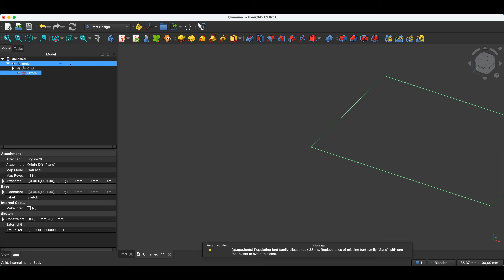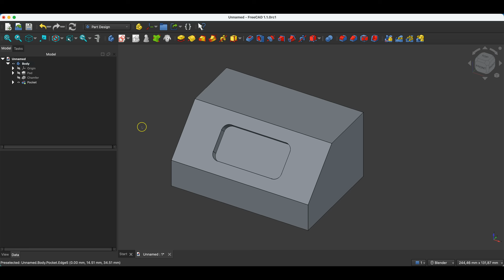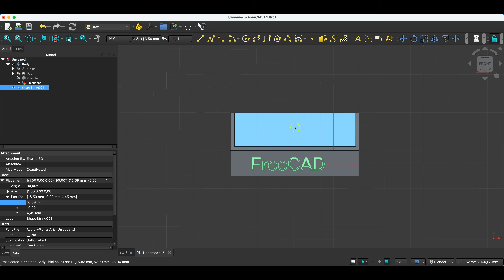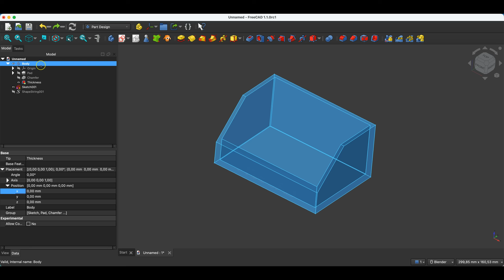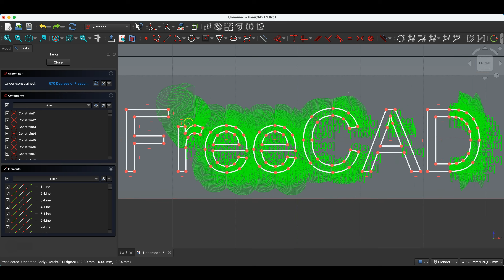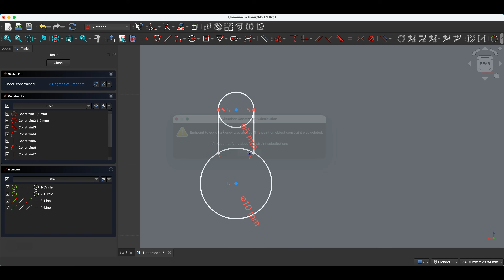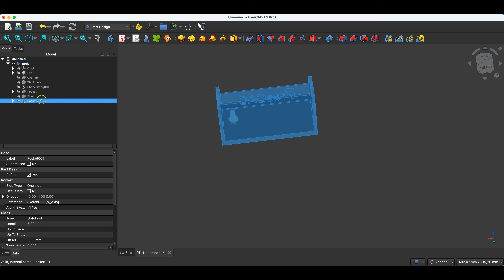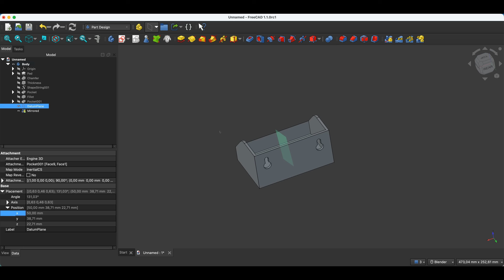FreeCAD Thickness, Text Engrave & Datum Plane - FreeCAD Tutorial 2026 - Part 8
Master Parameters & Formulas – Stop redrawing models from scratch! Learn to build smart designs that change instantly

Design a Phone Stand (Step-by-Step) – A complete project from zero to 3D print. Perfect for beginners

Why get these? No ads. Clear path to success. Download instantly and keep forever.

Workstation & Accessories:
• Budget Workstation (Mac Mini M4)
• Mouse (Logitech MX Master 3S)
• Keyboard (Logitech MX Keys)
3D Printing:
• Reliable Filament
Essential Tools:
• Digital Caliper (Budget option)

In this episode, you’ll learn several “real-world” FreeCAD tools that let you turn a simple box into a usable part fast: creating slanted-face sketches, hollowing a solid with Thickness, adding text on a face, and mirroring features using a custom Datum Plane when the default planes don’t work.

We’ll start from a simple 100×70×50 mm box, add a Chamfer, and sketch directly on the slanted chamfer face. Then you’ll see how Thickness can hollow a part by removing one or multiple faces (Ctrl-select). Next, we’ll switch to Draft to create a ShapeString (text), convert it with Draft to Sketch, and learn the key rule: to use it in Part Design, you must move the sketch/ShapeString into the active Body (drag & drop). We’ll also cover recompute, Draft grid visibility, and create a practical “hanger-style” cutout. Finally, you’ll solve a common mirror problem by creating a Datum Plane between two identical faces, then using Mirror → Select reference to mirror a pocket across that plane. This is part of a larger FreeCAD beginner series.